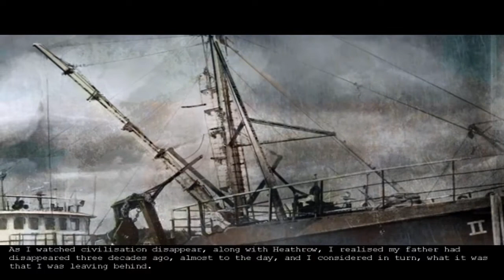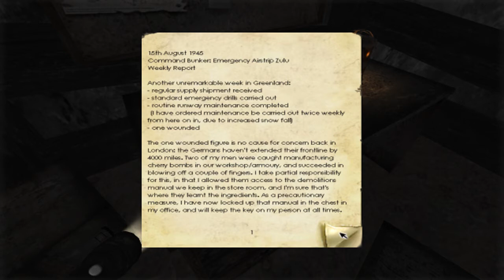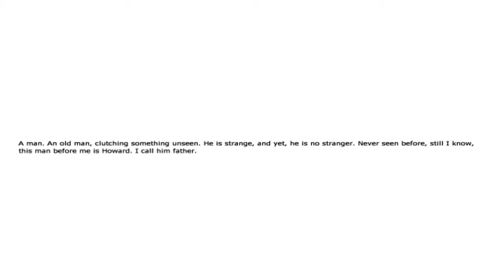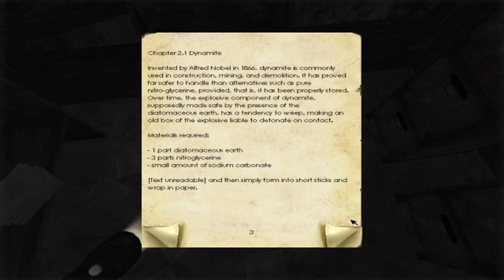BCDraven Plays Penumbra Overture: The Journey Begins! [EP01]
Let's Play Penumbra Overture! This is our first journey into Penumbra. I don't know what awaits us, but it's bound to be deadly! We have a mysterious note from our supposedly dead father and it sends us into an arctic base somewhere in Northern Greenland...let's unravel the mysteries and see if we can survive!

I own all distribution rights to the audio commentary in this video. I also have the rights to make videos showing off the program Penumbra "You can use ads for your own benefit but don't take credit of game assets and don't sell."